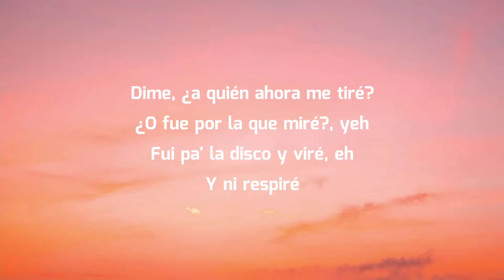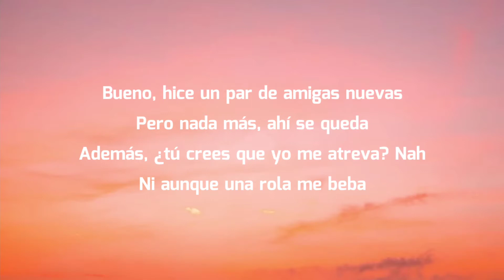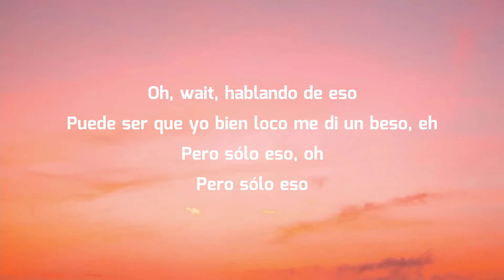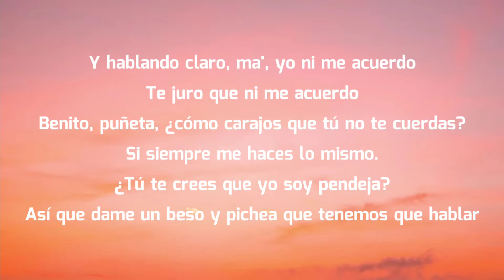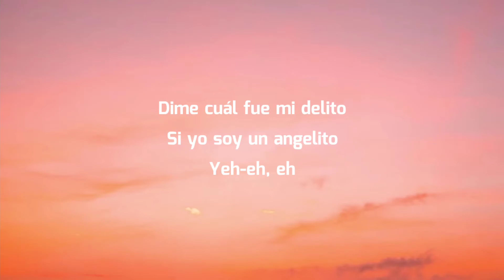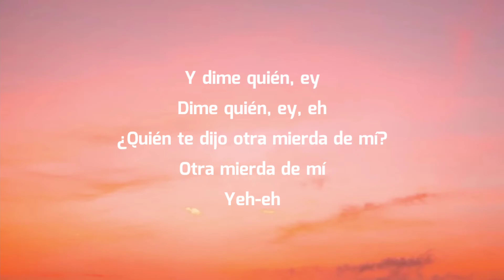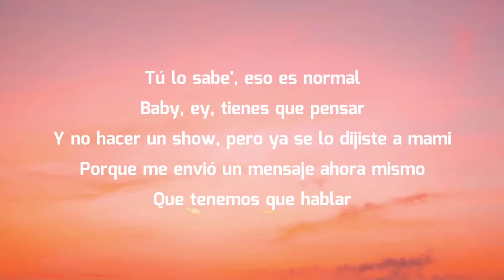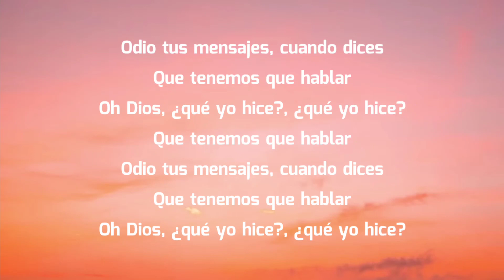Bad Bunny - Tenemos Que Hablar (Letra/Lyrics)